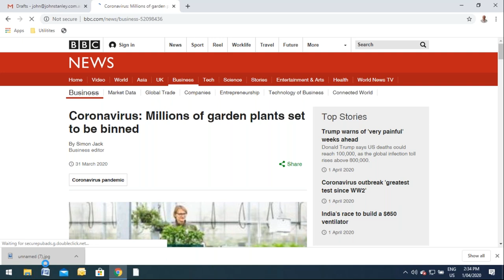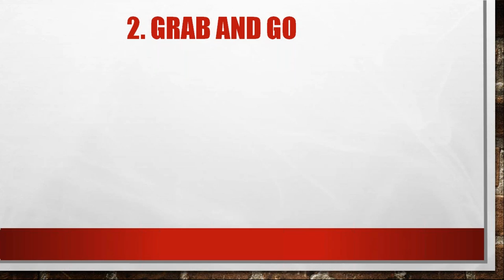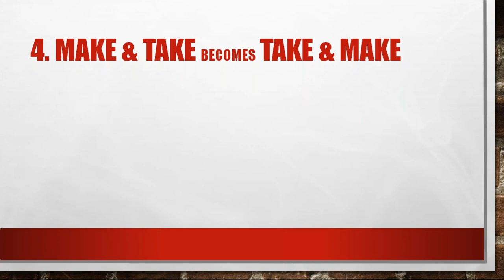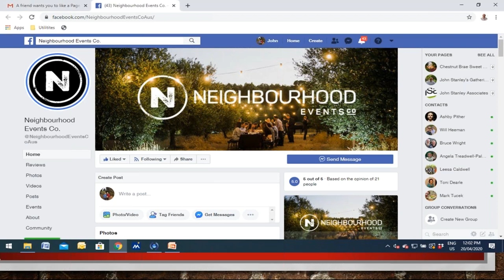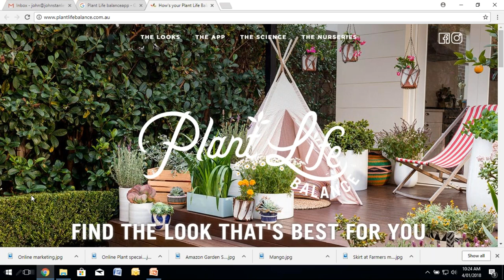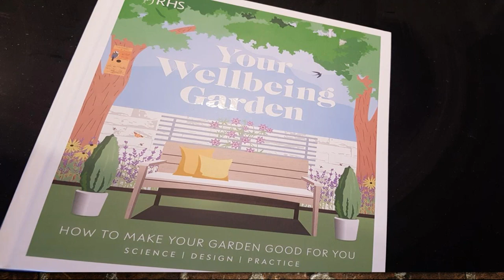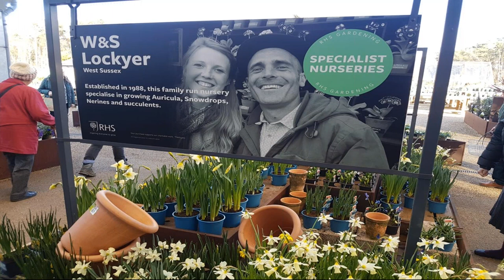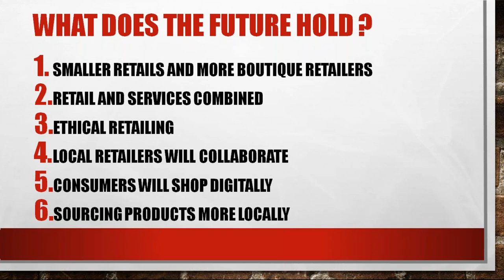Garden retail in the age of COVID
COVID has changed how consumers shop. Unless independent garden centres change up their retail options, their businesses will continue to take a hit. International retail guru, John Stanley, gets to the root of the challenge in Canada and in the world, and shares insights on what IGCs can do, and are doing, to move product and engage their audience both current and new.

John Stanley is a retail business coach, consultant, speaker and author. He has worked with retailers, wholesalers and suppliers for over forty years in over 35 countries and has worked in Canada many times. His expertise include retail trends, customer relationship development, merchandising and display, image and brand journey, social media marketing, marketing and retail business management.